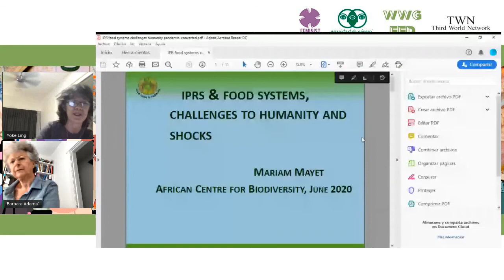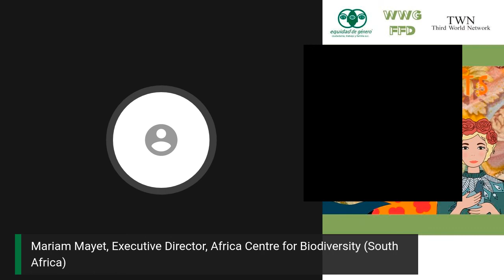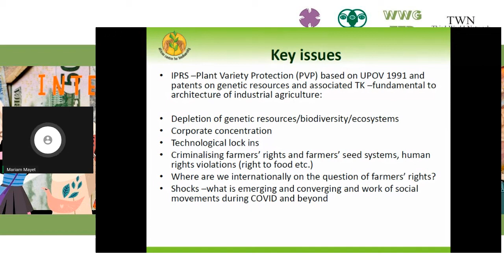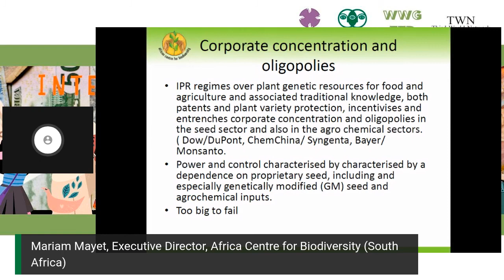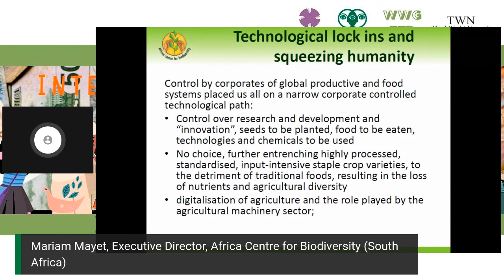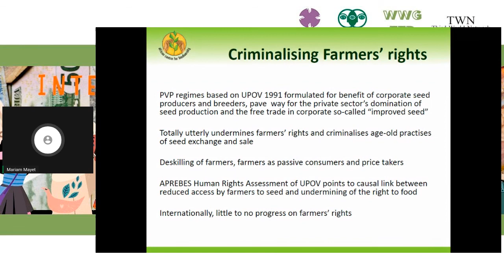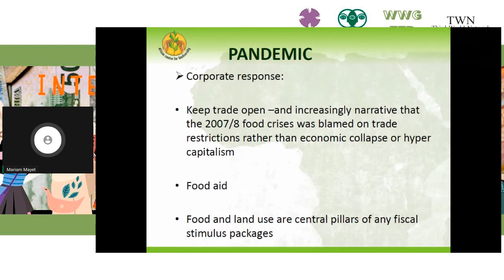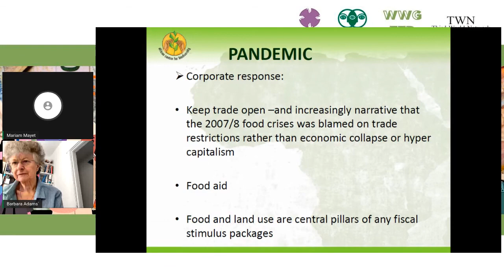Webinar A Global Regime of Intellectual Property Rights and Trade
Women´s  Working Group on Financing for Development Webinar Series:
Macro Solutions for Women, the People and the Planet: A series of action-oriented dialogues on the macro agendas and the current crises

A Global Regime of Intellectual Property Rights and Trade: who will benefit by the new solutions for the pandemic and the upcoming famine?